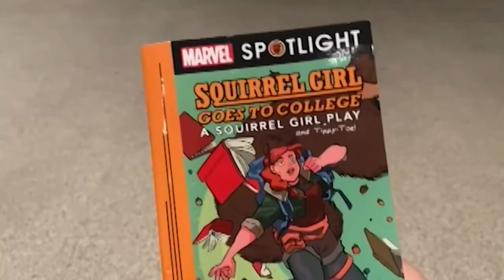WSRH 9 17 21 Morning Announcements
Spanish River Morning Announcements